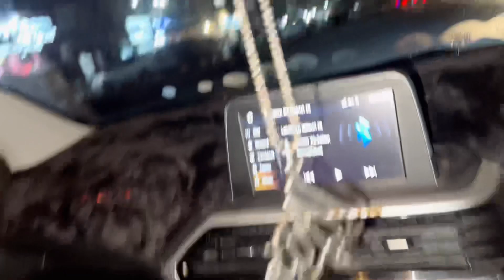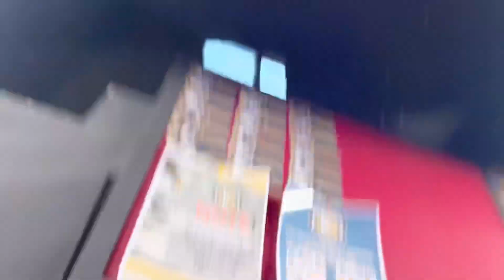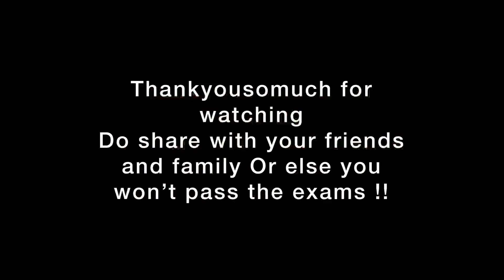New Vlog New Drama Shoot !! | Barish Main Shoot 😍